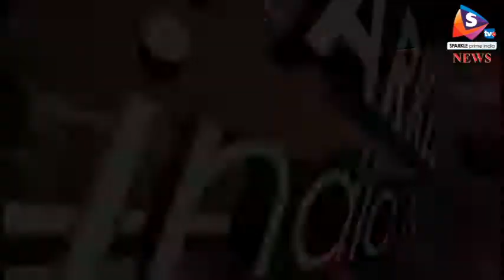गंगा जमुनी, कवि सम्मेलन एवं मुशायरा 01